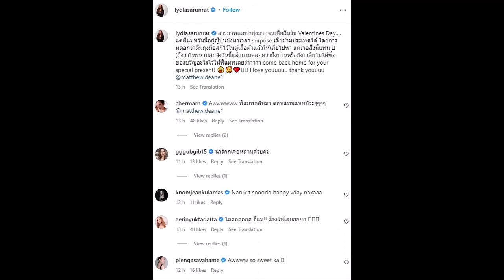ลิเดียถึงกับปล่อยโฮ แมทธิวเซอร์ไพรส์ข้ามประเทศ ด้วยของสิ่งนี้